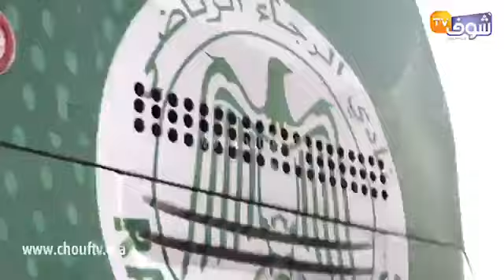عاجل ومباشرة من الدار البيضاء..حافلة فريق الرجاء تتجه إلى دونور فهاذ اللحظات لمواجهة الزمالك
عاجل ومباشرة من الدار البيضاء..حافلة فريق الرجاء تتجه إلى دونور فهاذ اللحظات لمواجهة الزمالك..بالتوفيق للرجاء العالمي